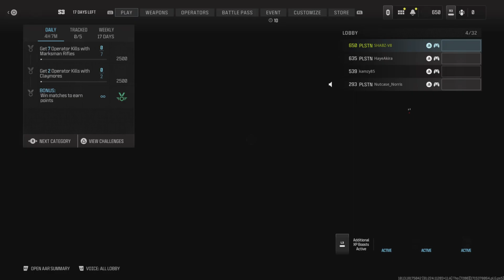Using my Ranked Class setup for a TDM match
Started of slow but it picks up